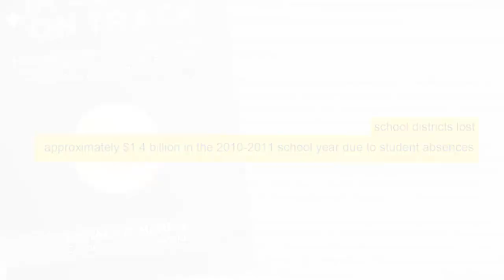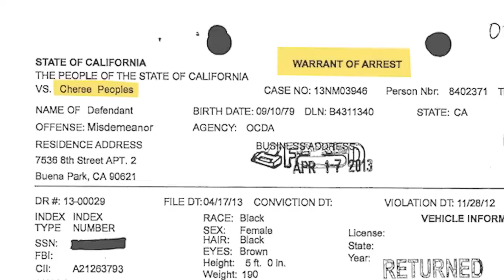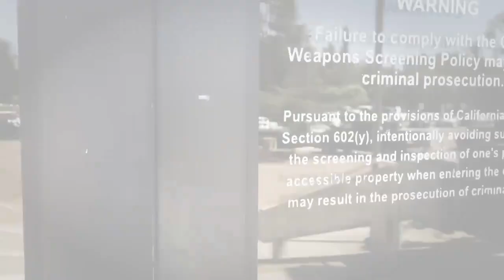The real Kamala Harris